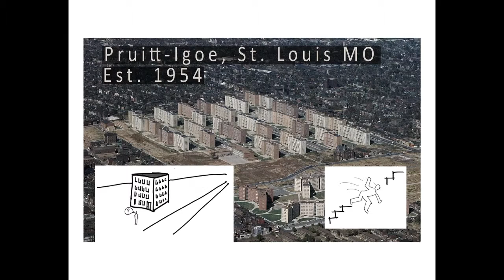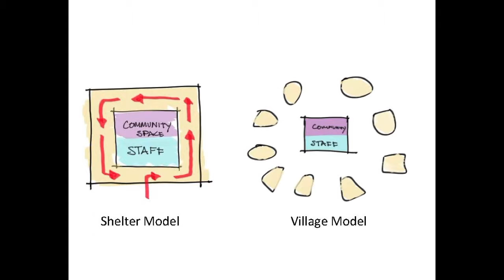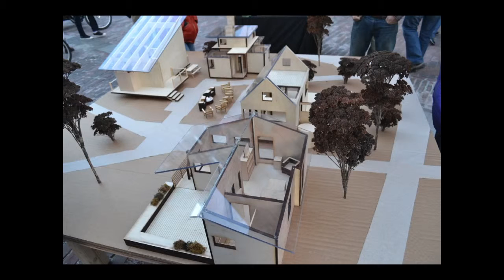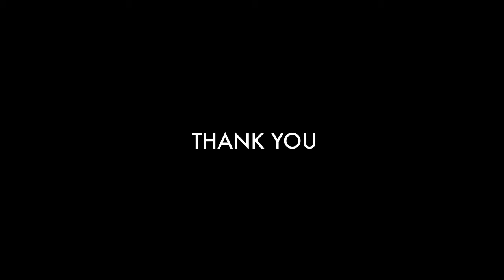Tiny House Community by Rosie Curtis, PK WTVL, Vol. 17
Rosie Curtis discusses the possibilities that a tiny house community could open up on July 9th 2015 at Colby College during Volume 17 of PechaKucha Night Waterville, Maine.